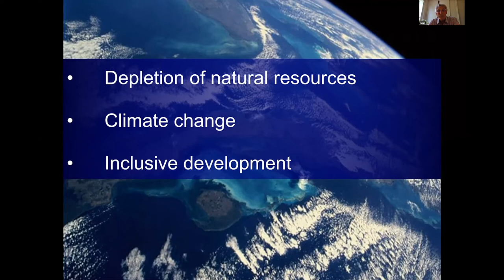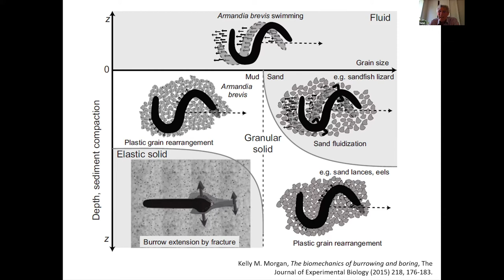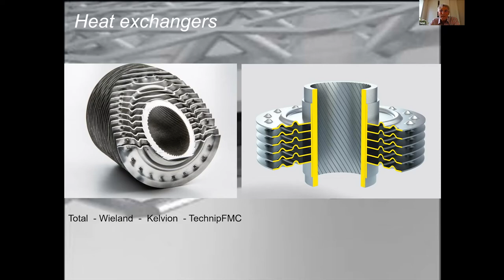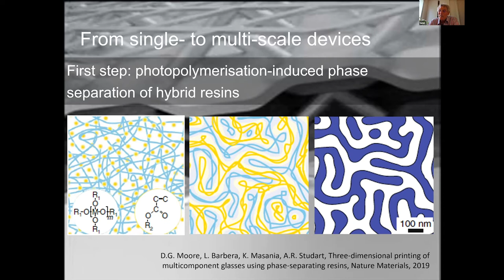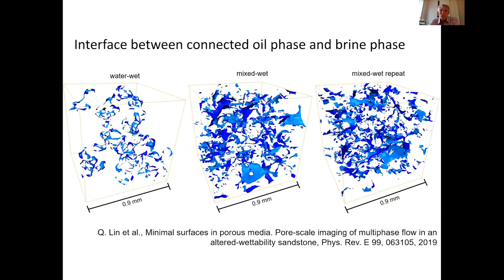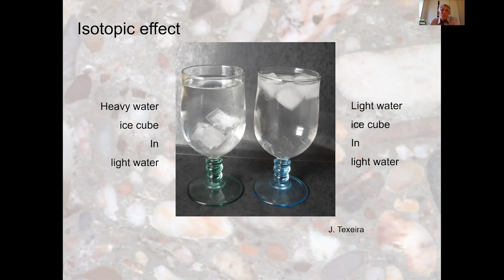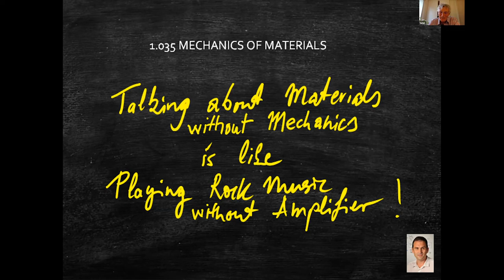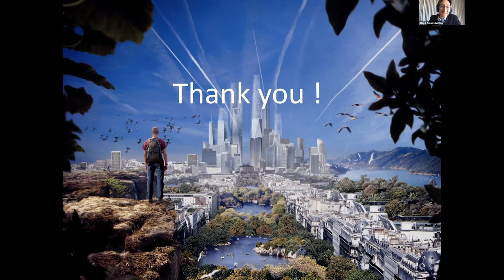Closing Lecture: Materials, Processes, and (infra)Structures for the Ecological Transition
Van Damme, Henri (2021): Materials, Processes, and (infra)Structures for the Ecological Transition: an opportunity for poro-science and engineering. The Biot-Bazant Conference. Conference contribution.

The future is bright for high surface area and/or porous solids with controlled structure and properties, be it for the energy transition (energy efficiency, preference for renewables or net zero-emission fossil fuels), for the industrial transition (local production of recyclable goods in a circular economy perspective), or for the agri-food transition (replacement of a chemical input-demanding and soil-degrading agriculture by an organic and soil-preserving one). In chemical and process engineering, including energy devices like batteries and fuel cells, the classical paradigm of unit operations that are capable of carrying out specific transformations (mixing, heating, reaction,separation, etc.) in distinct pieces of equipment, will tend to be replaced by the so-called process intensication, focusing on development of multi-functional and miniaturized modules able to combine several classical unit operations into a single processing step. Materials and devices allowing for the controlled encounter, exchange and reaction of heat, momentum, molecules - often in the fluid or confined state - and electrons in a minimal volume will be much needed. A similar trend may develop in civil engineering, under the pressure of - mainly urban - excessive land occupation and resource utilization. Buildings and infrastructures and their constitutive materials will be asked to be increasingly multifunctional, while still being fully recyclable. This evolution will affect the way we discover, model, design, and manufacture materials and devices. Typical and, hopefully, convincing examples will be discussed.